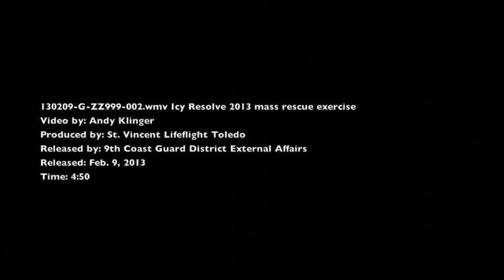Coast Guard Ice Rescue Exercise Lifeflight.wmv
MARBLEHEAD, Ohio — More than two dozen local, state and federal agencies participated in Icy Resolve 2013, a mass rescue full-scale exercise at Coast Guard Station Marblehead, Ohio, February 9, 2013. Video produced by Andy Klinger, of St. Vincent Lifeflight Toledo, and released by the 9th Coast Guard District.